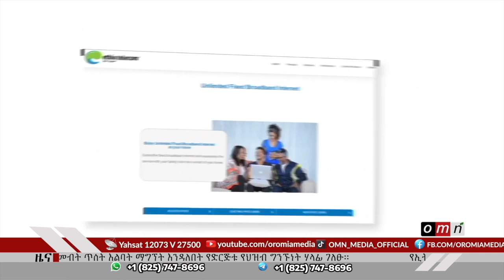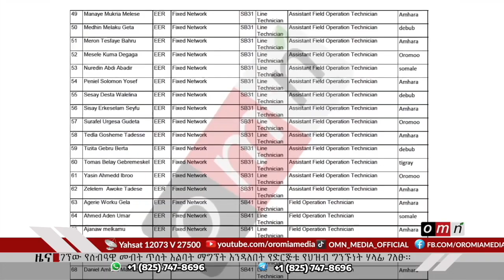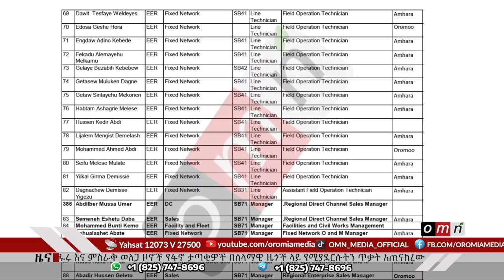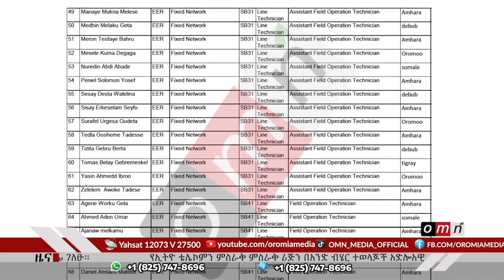OMN የኢትዮ ቴሌኮምን ምስራቅ ምስራቅ ሪጅን በአንድ ብሄር ተወላጆች አድሎአዊነት ባለው መልኩ መያዙን የሚያጋልጥ ሰነድ ወጣ (Aug 29,2023)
* የኢትዮ ቴሌኮምን ምስራቅ ምስራቅ ሪጅን በአንድ ብሄር ተወላጆች አድሎአዊነት ባለው መልኩ መያዙን የሚያጋልጥ ሰነድ ወጣ